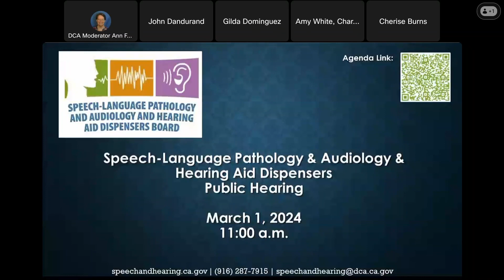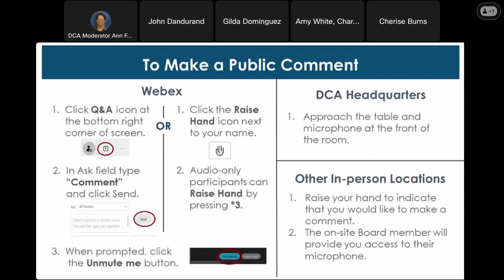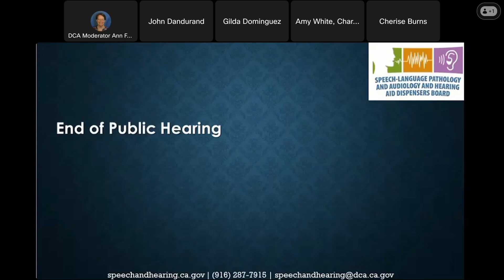Speech-Language Pathology & Audiology & Hearing Aid Dispensers Board- Public Hearing- March 1, 2024